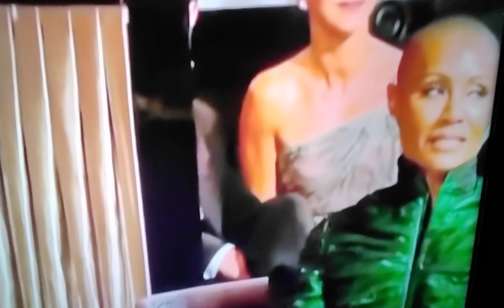💥WILLSMITH LEFT CHRISROCK NEEDING A LIP ALIGNMENT 4 MAKIN FUN OF WIFE JADAPINKETTSMITH💥ALOPECIA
📌Will Smith uses Best Actor acceptance speech to DEFEND shocking on-air assault on Chris Rock for joke about wife Jada Pinkett Smith's 'GI Jane' haircut that dragged the Oscars ceremony into the gutter: LAPD will launch probe if comedian complains.
Smith was still allowed to make his acceptance speech, during which tears streamed down his face as he made an emotional defense for hitting Rock for his comment about Pinkett Smith's hair, who suffers from hair loss condition alopecia.📌

🎯jeremypierre. The 2 accused of killing Young Dolph in court. Justin Johnson and Cornelius Smith with their lawyer. Smith’s lawyer requested a bond hearing. Both will report back to court April 21st. I spotted members of Young Dolph’s family in the courtroom including his father Adolph Sr. ADOLPHTHORNTONSR. Men accused of killing Young Dolph set to appear in court this morning.